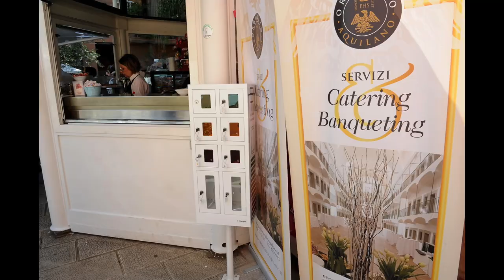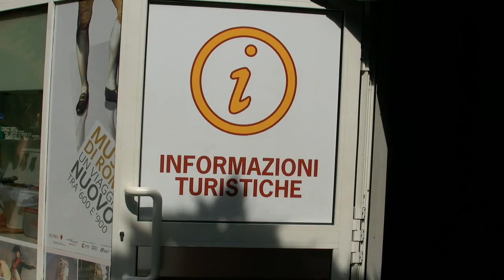Virginia Raggi presenta il nuovo punto di ristoro del PIT dei Fori Imperiali